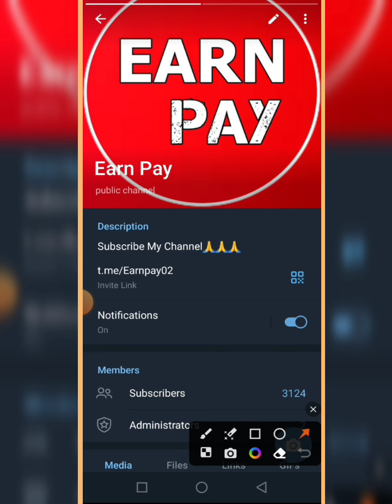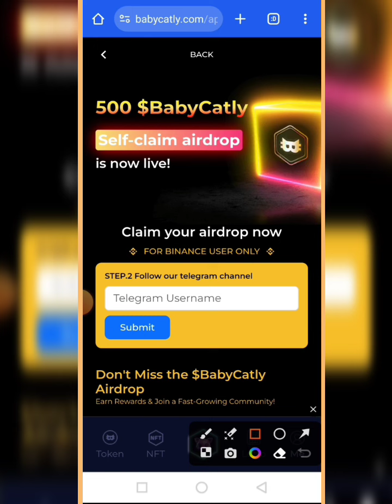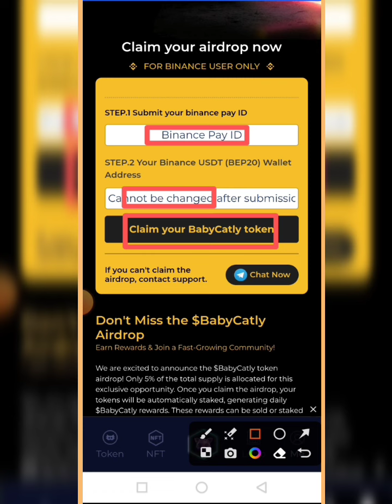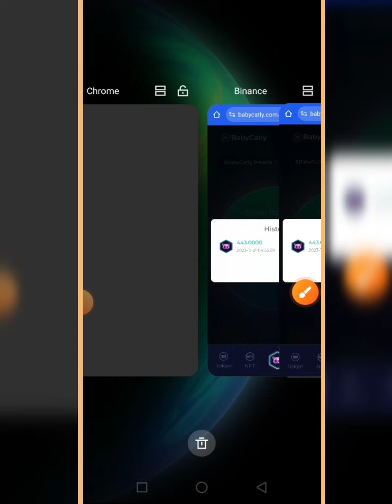BabyCatly Airdrop 1.48$ Instant || Instant Payment || Babycatly Withdraw proof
💞👉 Earn Pay 👈💞

Topics cover
Baby Catly
Baby Catly Airdrop
Babycatly Withdraw proof
Babycatly withdraw
Babycatly Claim token
Babycatly payment proof
Babycatly site
Babycatly website
Babycatly token withdraw proof
Babycatly review
Babycatly fake or real
Babycatly website full review
Babycatly Website withdraw proof
Baby Catly withdraw proof
Babycatly token sell
Babycatly real
Babycatly Airdrop withdraw proof
Babycatly Airdrop
Babycatly legit
Babycatly loot
Babycatly. Com